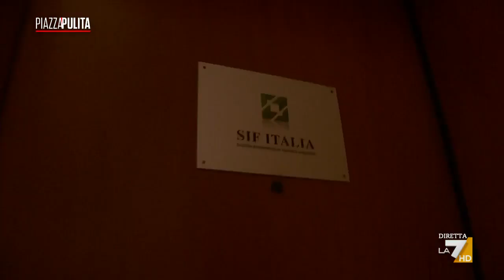Esclusivo - Caso Santanchè: l’intervista a Luca Ruffino, manager di Visibila poi morto suicida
Luca Ruffino, manager che aveva preso in mano la gestione di Visibilia, l’azienda della Ministra del Turismo Daniela Santanché, il 5 agosto 2023 si è suicidato con un colpo di pistola nella sua casa di Milano. Non sappiamo ancora i motivi. Salvatore Gulisano l’aveva intervistato un anno fa. In questa intervista esclusiva ed inedita racconta il suo ruolo all’interno dell’azienda e respinge le accuse. Oggi che non c’è più, i nuovi amministratori scaricano su di lui le responsabilità dell’ultimo anno. Sarà l’inchiesta in corso a stabilire la verità.